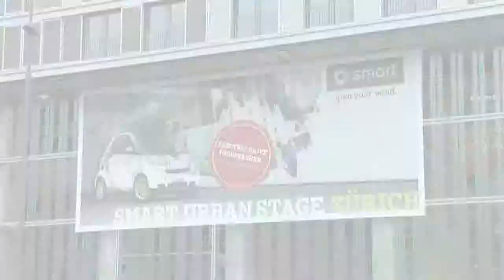Publireportage smart urban stage Zürich 2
Redaktion/Sprecherin Nathalie Richter, Kamera/Schnitt Oliver Vogler.